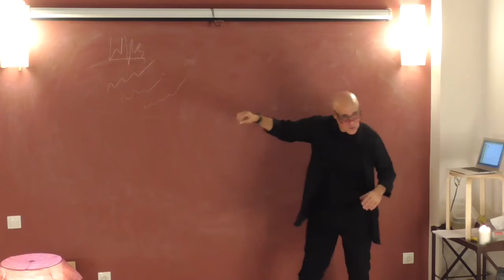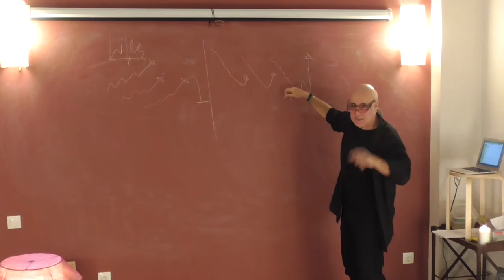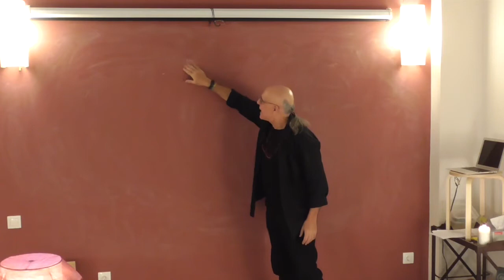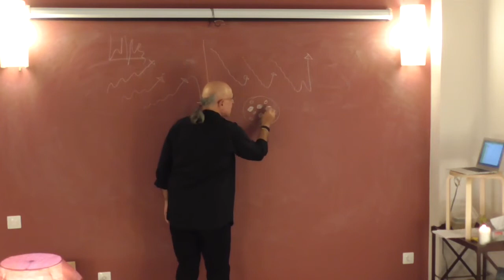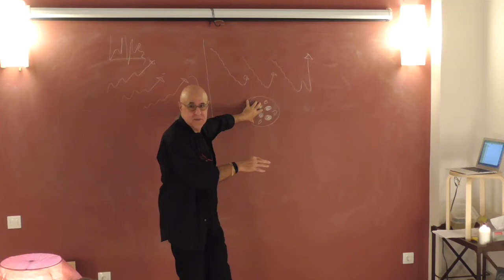[in Greek]-Ακούω μουσική. Ακούω; Πώς ακούω; [Εκτενή αποσπάσματα (2) της παρουσίασης] - [Διαμ.5]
Τα αποσπάσματα αυτά είναι από την ομιλία το 2018 (ΔΙΑΦΟΡΕΤΙΚΑ από εκείνα της ομιλίας του 2017), και πάλι στο ΔΙΑΜΕΡΙΣΜΑ [5] - Σκρα 12, Θεσσαλονίκη.
Τα 3 βιβλία μου (το 2ο και το 3ο εκ των οποίων μεταφράστηκαν στα Αγγλικά), είναι:
*** [Ο χορός των θαυμάτων: τα μεγάλα ταξίδια στα μικρά βήματα]
 Ένα οδοιπορικό στην ύπαρξη και τη στιγμή, στο μυστήριο της προσωπικής πραγματικότητας
*** [Σκιά: ο σιωπηλός σύντροφος στο ταξίδι της ζωής μας]
 Μια επίσκεψη στα άδυτα των στιγμών και των ημερών μας
*** [Σημειώσεις για σένα: τετράδιο Α]
 25 μικρά κείμενα και εικόνες για τον έρωτα, την αγάπη, τον πόθο και τη ζωή
Αν θέλετε 2μηνη περίπου σύντομη ενημέρωση - υπενθύμιση γι’ αυτά που κάνω ή συμμετέχω (video-κείμενα, ομιλίες-ομάδες, “Διαμέρισμα 5”, Πολύτεχνο, Playback θέατρο, εργαστήρια, συμπράξεις - συνεργασίες, βιβλία), παρακαλώ σημειώστε το e-mail σας σ’ αυτήν τη φόρμα. Δεν είναι απαραίτητο το όνομα: